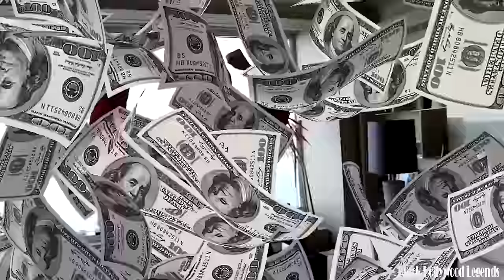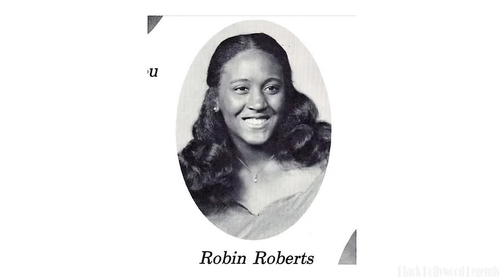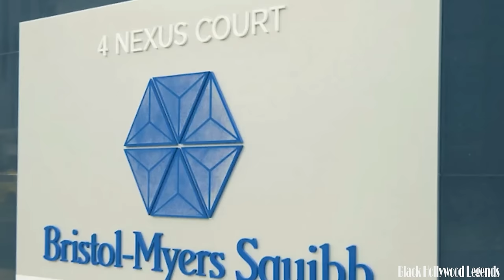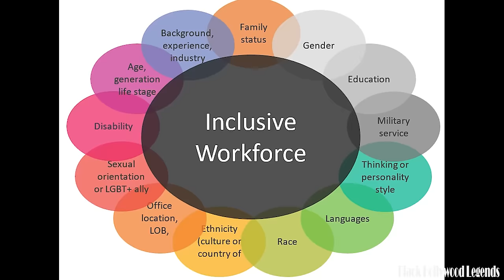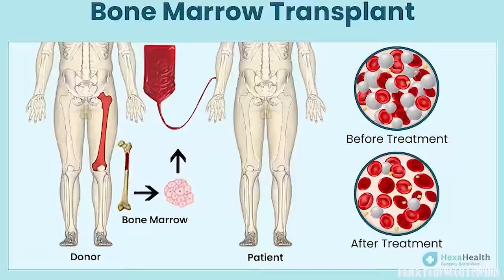Exploring Robin Roberts's Mansion, Net Worth - Amazing Facts You Need to Know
Welcome to an exclusive look into the glamorous lifestyle of one of Hollywood's most beloved personalities, Robin Roberts. From her inspiring career to her lavish mansion, join us as we uncover the secrets behind her success and luxurious life. Robin Roberts, a name synonymous with journalistic excellence and relentless resilience. With a career spanning decades, she graced our screens with her unparalleled talent and infectious warmth. But Robin's influence goes far beyond television. Her philanthropic efforts touched countless lives, demonstrating a true spirit of generosity and compassion. Now, let's enter Robin's luxurious world.